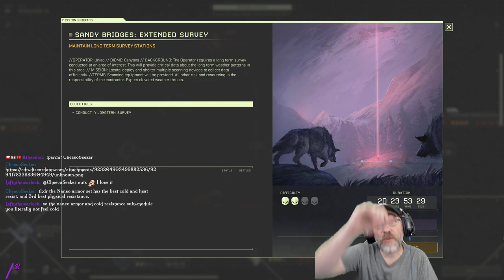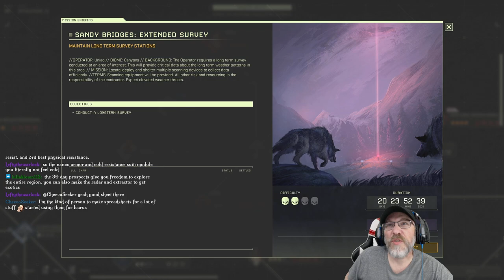Icarus - Solo Play - Sandy Bridges: Extended Survey - Pt. 1